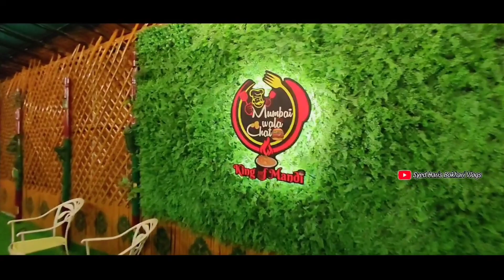🤣Full Fun with All - Mumbai wala Chat - King of Mandi🔥- Syed Haris Bokhari Vlogs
Hello everyone Assalamualikum welcome to the vlog I hope all are doing fine.

Time Stamps ↓

00:00 Intro
00:06 Introduction
01:16 Introduction and Full details
01:50 Let's go Met with all
02:44 Big Lodo
03:00 Cake Cutting with Fun
03:56 Happy Birthday to you 🎂
04:52 Full details of Restaurant
06:04 Mandi seats
06:39 Out door views

Syed Haris Bokhari
From Kurnool Andhra Pradesh - India